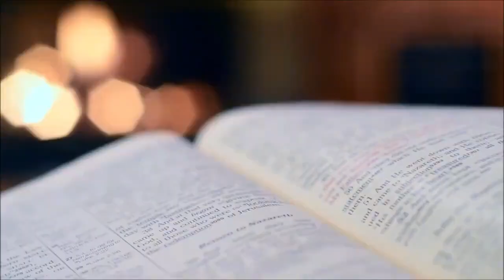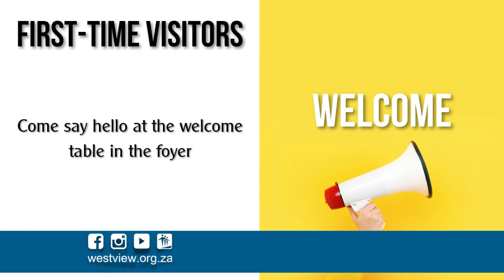News for 15 Jan 2023